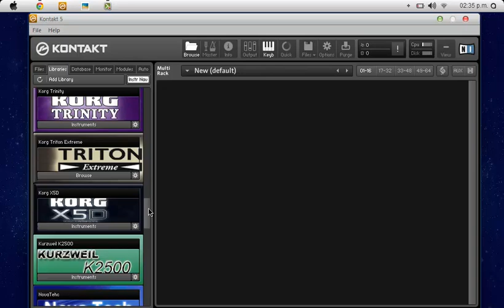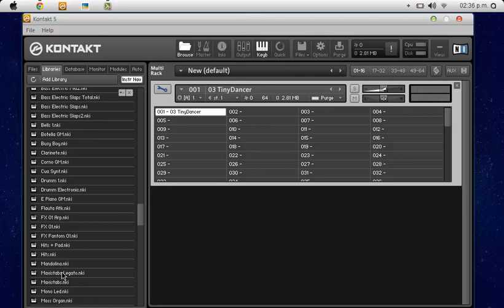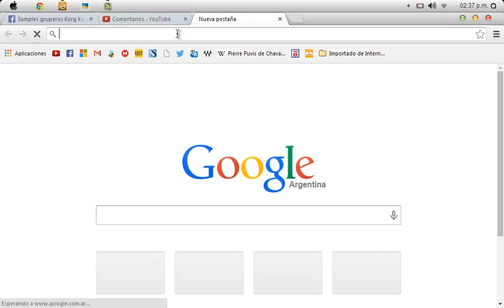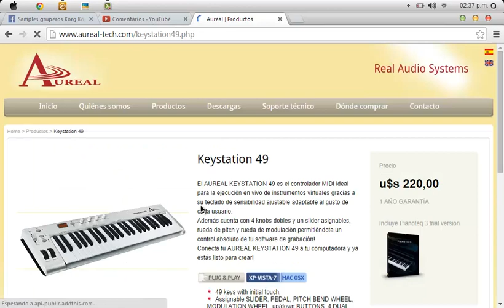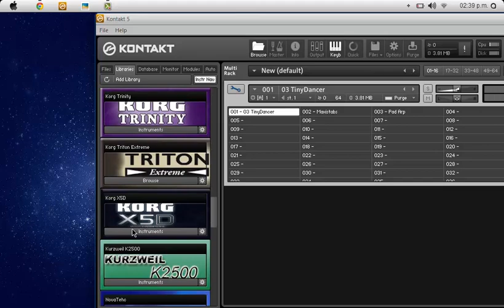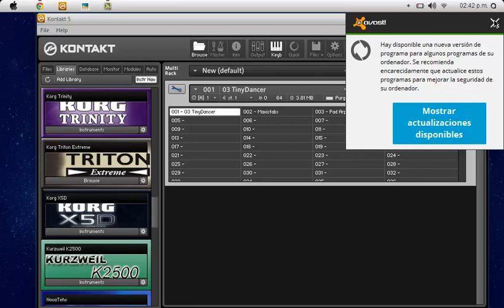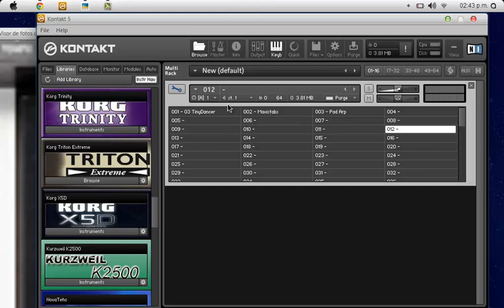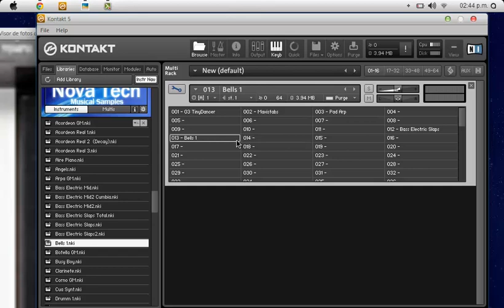Bancos en Kontak - Explicacion - By Rodrigo Escudero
Aqui mas que nada amigos les trato de explicar como se usa un banco de instrumentos para kontakt, para que sirve y como puedo hacer la funcion de cambio de instrumento por medio de mi teclado controlador, syntetizador, o teclado comun solamente con los botones del instrumento...

Como plus les dejo un par de librerias que hice para que descarguen... pueden ver las presentaciones de estas librerias en mis otros videos dentro de este canal :-) TODO PARA KONTAKT 5.4.1